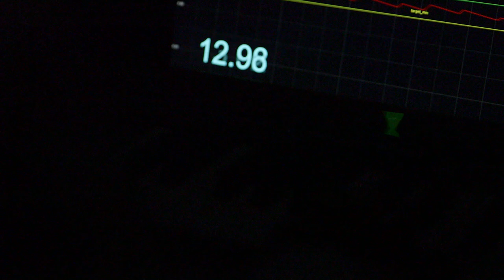Banff Centre Sizzle Reel 2019